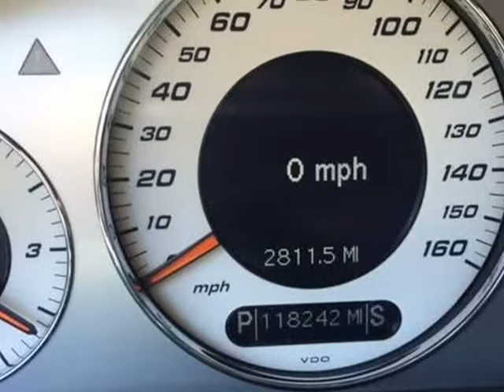2003 Mercedes-Benz E-Class 4dr Sdn 5.5L AMG (Lovettsville, Virginia)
West End Motors
12842 Berlin Tpk
Lovettsville